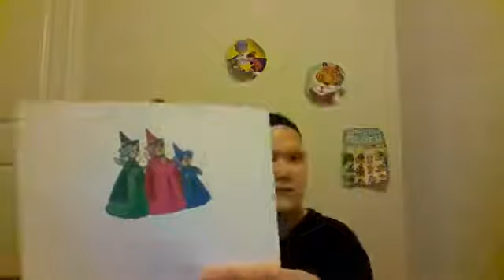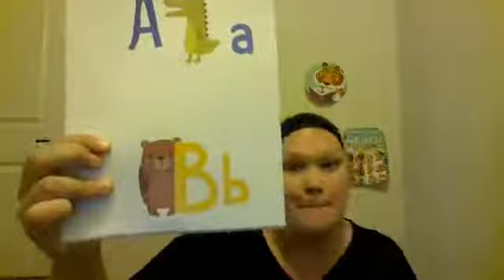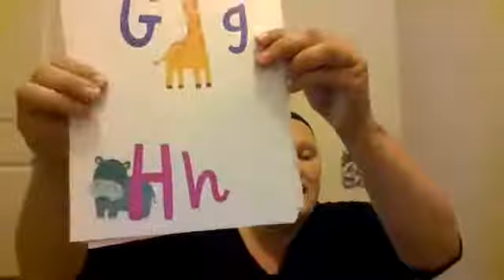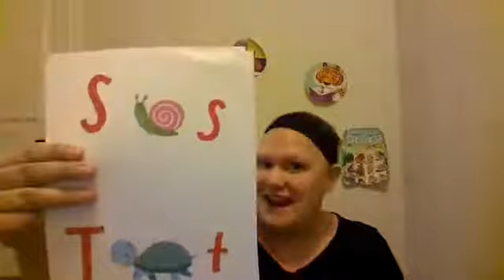Learn and Play Live Week 2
Grab your scarves and shakers and join Miss Katie for fun and learning.